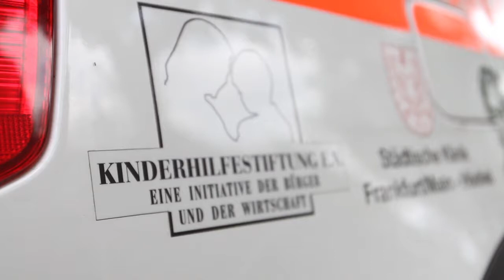Projekt Baby NRW Videoproduktion profilmacher Soziales Engagement Kinderhilfe Rhein-Main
Offizieller Partner der Kinderhilfestiftung e.V.

Videoproduktion profilmacher unterstützt seit vielen Jahren die Kinderhilfestiftung e.V. in Frankfurt am Main. Diesmal unterstützen wir die Kinderhilfestiftung mit mehreren Filmen. In diesem Filmen werden die Projekte des Jahres 2011 der Kinderhilfestiftung gezeigt. Bei der Kinderhilfestiftung Frankfurt e.V. kommt jeder Euro an! Jeder gespendete Euro fließt in ein Projekt -- zu 100 Prozent. Nach diesem Grundsatz handelt die Kinderhilfestiftung bereits seit 30 Jahren. Denn sie deckt ihre Verwaltungsausgaben ausschließlich durch Mitgliedsbeiträge; ihr Vorstand arbeitet ehrenamtlich.

Sie planen eine Videoproduktion, benötigen aber noch Input und Beratung von erfahrenen Spezialisten? Rufen Sie uns an oder schreiben Sie uns.
Videomarketing profilmacher
eMail kontakt(at)profilmacher.de